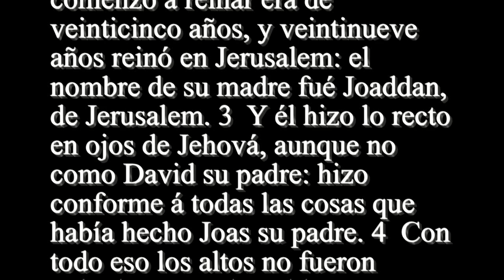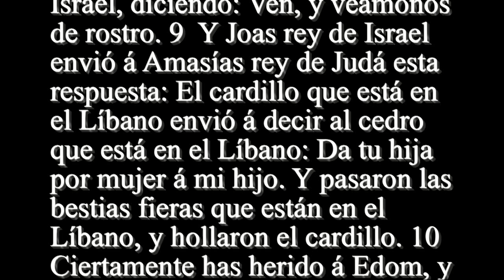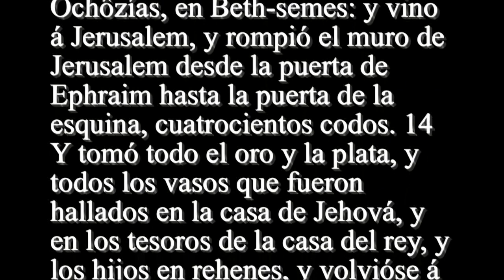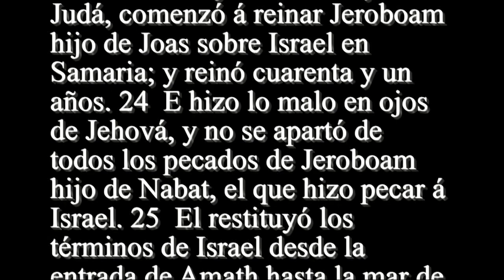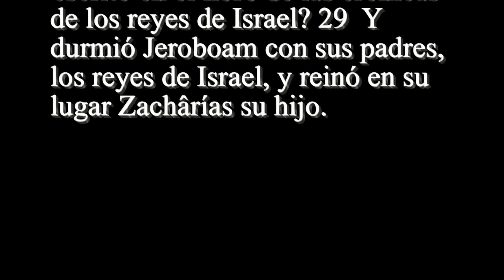2 Reyes 14 - Santa Biblia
1  EN el año segundo de Joas hijo de Joachâz rey de Israel, comenzó á reinar Amasías hijo de Joas rey de Judá. 2  Cuando comenzó á reinar era de veinticinco años, y veintinueve años reinó en Jerusalem: el nombre de su madre fué Joaddan, de Jerusalem. 3  Y él hizo lo recto en ojos de Jehová, aunque no como David su padre: hizo conforme á todas las cosas que había hecho Joas su padre. 4  Con todo eso los altos no fueron quitados; que el pueblo aun sacrificaba y quemaba perfumes en los altos. 5  Y luego que el reino fué confirmado en su mano, hirió á sus siervos, los que habían muerto al rey su padre. 6  Mas no mató á los hijos de los que le mataron, conforme á lo que está escrito en el libro de la ley de Moisés, donde Jehová mandó, diciendo: No matarán á los padres por los hijos, ni á los hijos por los padres: mas cada uno morirá por su pecado. 7  Este hirió asimismo diez mil Idumeos en el valle de las Salinas, y tomó á Sela por guerra, y llamóla Jocteel, hasta hoy. 8  Entonces Amasías envió embajadores á Joas, hijo de Joachâz hijo de Jehú, rey de Israel, diciendo: Ven, y veámonos de rostro. 9  Y Joas rey de Israel envió á Amasías rey de Judá esta respuesta: El cardillo que está en el Líbano envió á decir al cedro que está en el Líbano: Da tu hija por mujer á mi hijo. Y pasaron las bestias fieras que están en el Líbano, y hollaron el cardillo. 10  Ciertamente has herido á Edom, y tu corazón te ha envanecido: gloríate pues, mas estáte en tu casa. ¿Y por qué te entrometerás en un mal, para que caigas tú, y Judá contigo? 11  Mas Amasías no dió oídos; por lo que subió Joas rey de Israel, y viéronse de rostro él y Amasías rey de Judá, en Beth-semes, que es de Judá. 12  Y Judá cayó delante de Israel, y huyeron cada uno á sus estancias. 13  Además Joas rey de Israel tomó á Amasías rey de Judá, hijo de Joas hijo de Ochôzías, en Beth-semes: y vino á Jerusalem, y rompió el muro de Jerusalem desde la puerta de Ephraim hasta la puerta de la esquina, cuatrocientos codos. 14  Y tomó todo el oro y la plata, y todos los vasos que fueron hallados en la casa de Jehová, y en los tesoros de la casa del rey, y los hijos en rehenes, y volvióse á Samaria. 15  Lo demás de los hechos de Joas que ejecutó, y sus hazañas, y cómo peleó contra Amasías rey de Judá, ¿no está escrito en el libro de las crónicas de los reyes de Israel? 16  Y durmió Joas con sus padres, y fué sepultado en Samaria con los reyes de Israel; y reinó en su lugar Jeroboam su hijo. 17  Y Amasías hijo de Joas rey de Judá, vivió después de la muerte de Joas hijo de Joachâz rey de Israel, quince años. 18  Lo demás de los hechos de Amasías, ¿no está escrito en el libro de las crónicas de los reyes de Judá? 19  E hicieron conspiración contra él en Jerusalem, y él huyó á Lachîs; mas enviaron tras él á Lachîs, y allá lo mataron. 20  Trajéronlo luego sobre caballos, y sepultáronlo en Jerusalem con sus padres, en la ciudad de David. 21  Entonces todo el pueblo de Judá tomó á Azarías, que era de diez y seis años, é hiciéronlo rey en lugar de Amasías su padre. 22  Edificó él á Elath, y la restituyó á Judá, después que el rey durmió con sus padres. 23  El año quince de Amasías hijo de Joas rey de Judá, comenzó á reinar Jeroboam hijo de Joas sobre Israel en Samaria; y reinó cuarenta y un años. 24  E hizo lo malo en ojos de Jehová, y no se apartó de todos los pecados de Jeroboam hijo de Nabat, el que hizo pecar á Israel. 25  El restituyó los términos de Israel desde la entrada de Amath hasta la mar de la llanura, conforme á la palabra de Jehová Dios de Israel, la cual había él hablado por su siervo Jonás hijo de Amittai, profeta que fué de Gath-hepher. 26  Por cuanto Jehová miró la muy amarga aflicción de Israel; que no había guardado ni desamparado, ni quien diese ayuda á Israel; 27  Y Jehová no había determinado raer el nombre de Israel de debajo del cielo: por tanto, los salvó por mano de Jeroboam hijo de Joas. 28  Y lo demás de los hechos de Jeroboam, y todas las cosas que hizo, y su valentía, y todas las guerras que hizo, y cómo restituyó á Judá en Israel á Damasco y á Hamath, ¿no está escrito en el libro de las crónicas de los reyes de Israel? 29  Y durmió Jeroboam con sus padres, los reyes de Israel, y reinó en su lugar Zachârías su hijo.